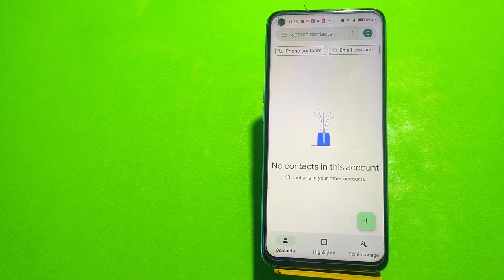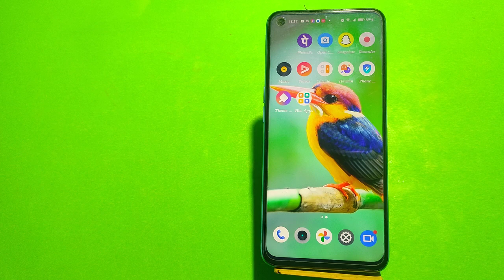How To Show Contact Realme 10S 5G, Sim Card Contact Setting , Copy & Paste Contact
How To Showcontact Realme 10S 5G, Sim Card Contactsetting , Copy & Paste Contact